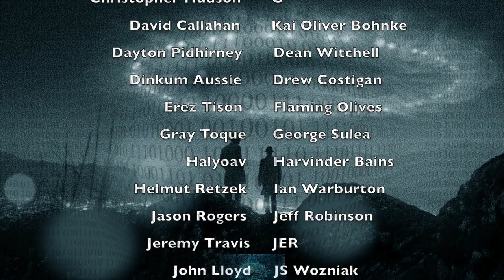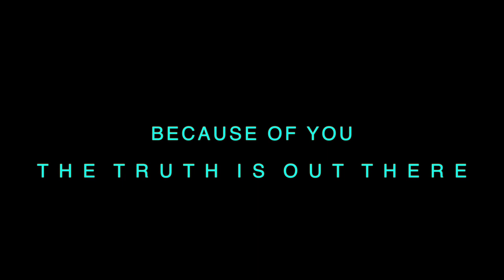The nature of truth - Prof Simon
MUST SEE - Fascinating Interview with Dr Jolley about conspiracy theorys.

Prof Simon - Your trusted messenger.

You had your say. life is to short to argue...so I turned off the comments ...just on this film...it was getting far too
Weird. tomorrow. an unboxing video. ha...joking